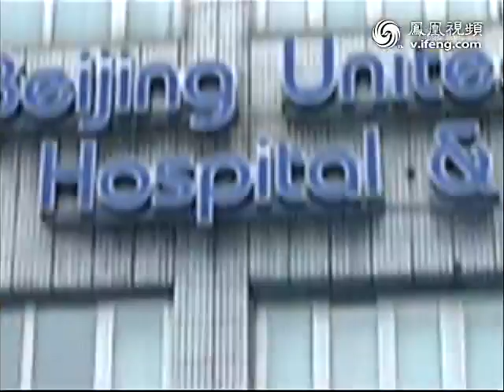姚晨产子医院直击：亲友出入拒绝采访